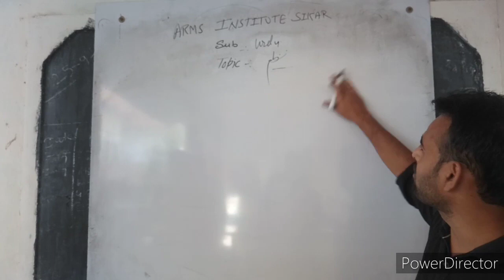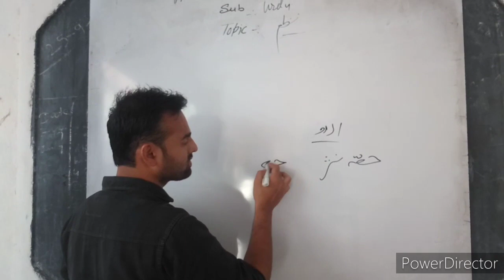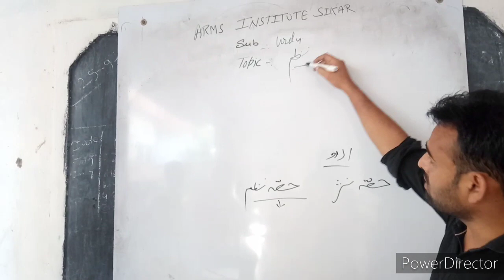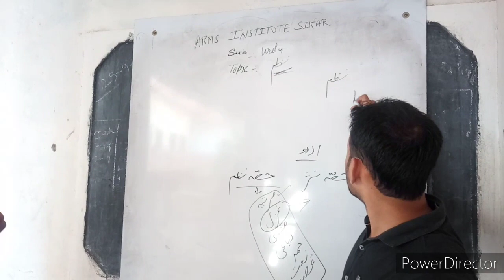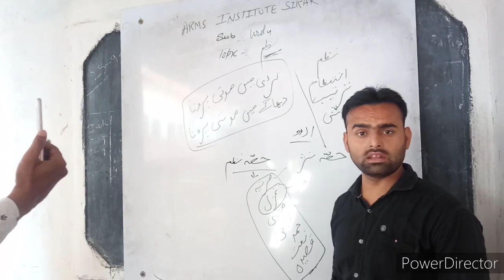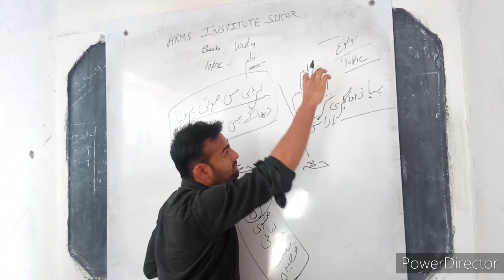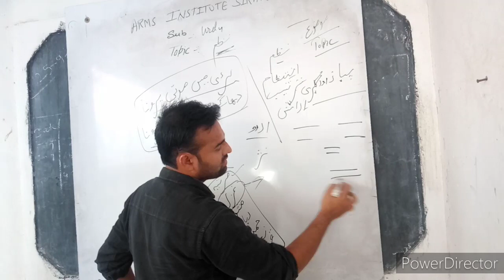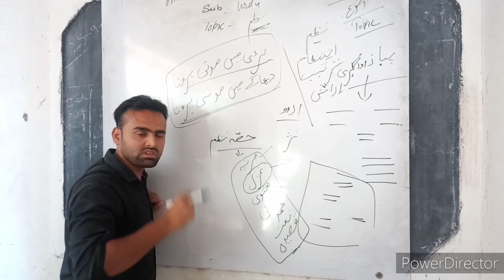Urdu nazm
Syed Naeem Hussain